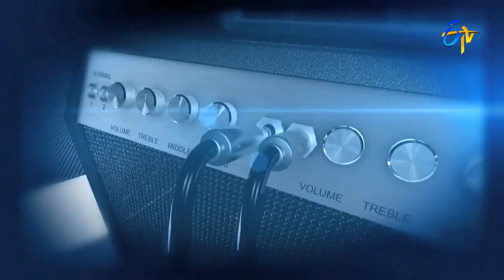Cheliya Cheliya Song | Vijay Prakash, Harini Performance | Super Masti | Ongole | 7th May 2017